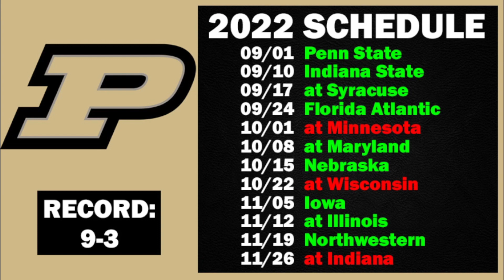Purdue 2022 College Football Season Prediction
Game by game predictions for the Purdue Boilermakers for the upcoming 2022 college football season.